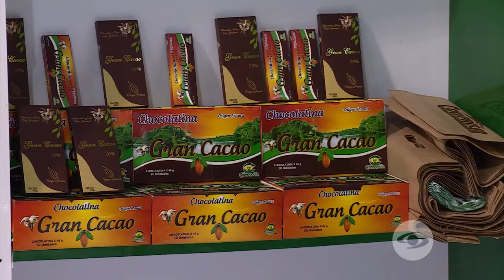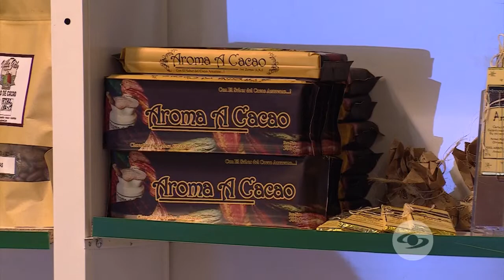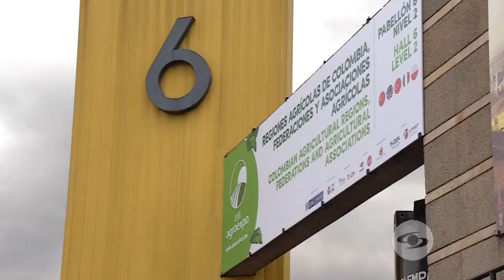Cacaoteros exploran alternativas agrícolas y creativas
En el espacio destinado a la agricultura en Agroexpo 2019, encontramos una cacaotera que aprovecha al máximo los potenciales del fruto.

Facebook: La Finca de Hoy

Bogotá – Colombia